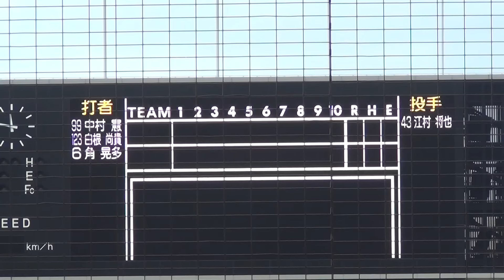江村将也 中村 白根 角 20151110 NPB合同トライアウト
草薙球場、NPB12球団合同トライアウト
江村将也(ヤクルト)
中村憲(広島)
白根尚貴(ソフトバンク)
角晃多(元ロッテ)